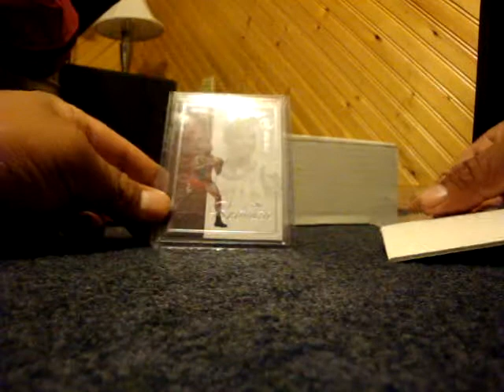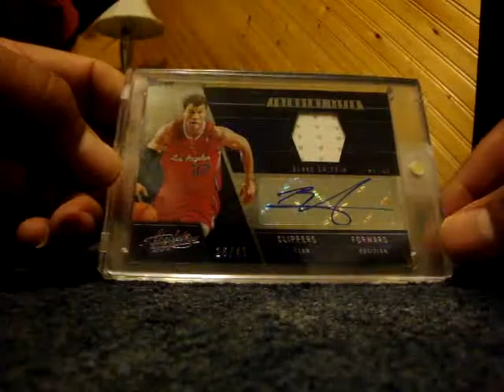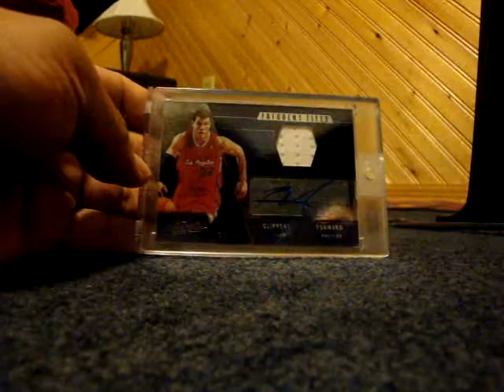Mailday (8/9/13) Panini Redemption